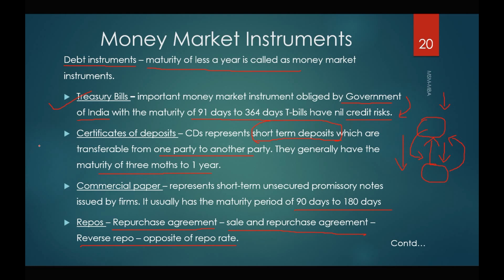Security Analysis and Portfolio Management - Money Market Instruments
Ganesh Training Academy (GTA)

Videos on MBA Concepts, Book reviews, Soft skills and Business Administration Lectures.